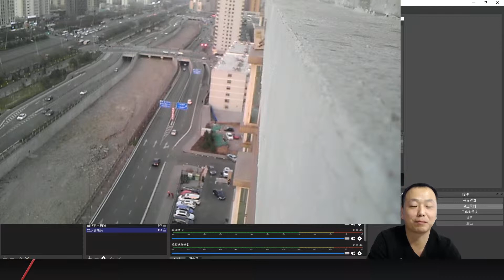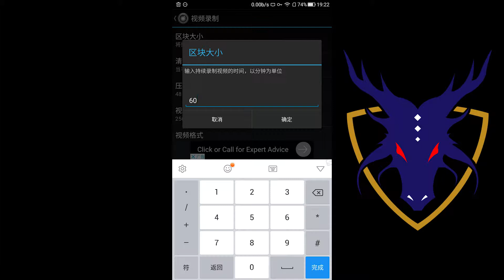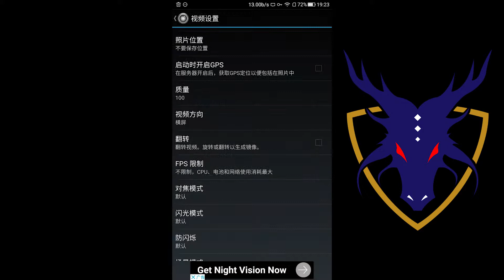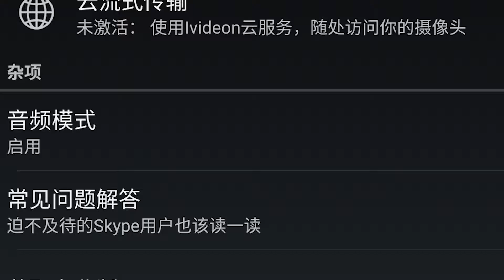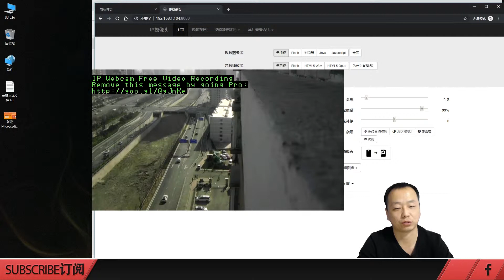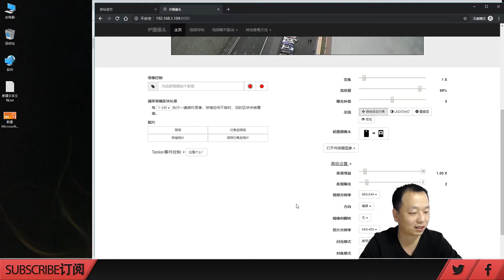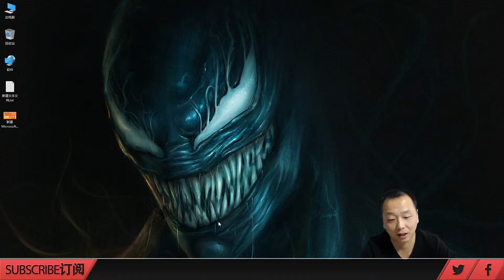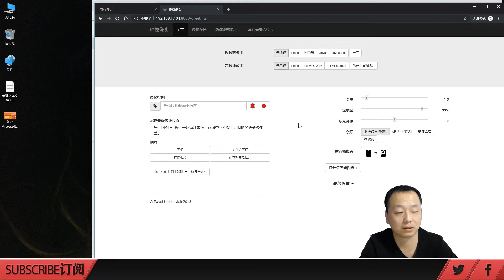2019旧手机的七大玩法（我最喜欢把它当户外监控）Seven Ways to Play Old Mobile Phones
大家这些年更新换代的手机基本都没坏，拿去换个剪刀、盆太不值得了。
本视频主要介绍我喜欢的这个玩法，手机录制分辨率设置低点可以长时间录制，否则会出现温度过高自动停止

其他的都很简单，大家可以尝试下
1、户外摄像头看风景
2、智能猫眼看门外
3、户外看车
4、扩展电脑显示器
5、提词器
6、当个行车记录仪
7、当电脑摄像头

【我的其他教程】